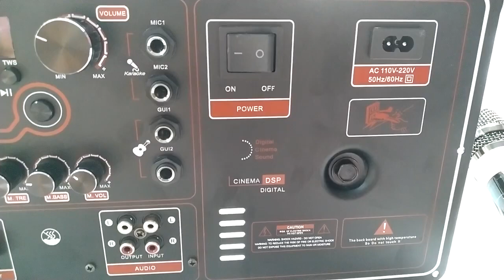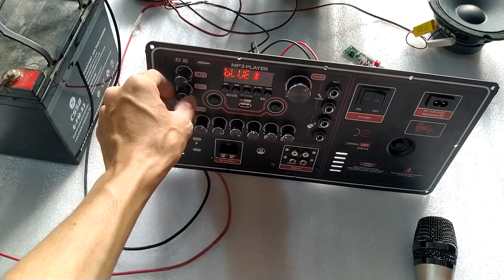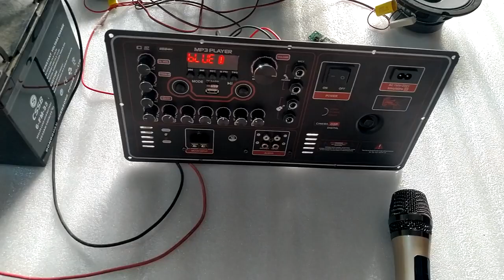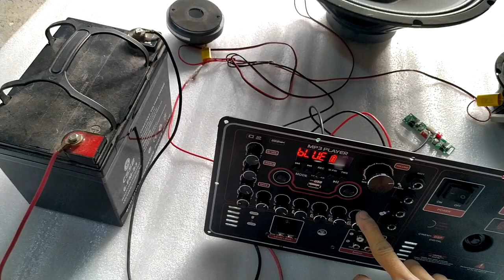Test mạch loa kéo 19x38 công suất 200w 8 ôm - 400w 4 ôm DSP REVERB ECHO REPEAT DELAY BIẾN THẾ XUYẾN